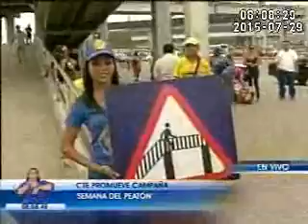CTE PROMUEVE CAMPAÑA VIAL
Campaña vial que realiza la CTE en Guayaquil "La Semana del Peatón" medios de comunicación como RTS estuvieron en la cobertura.